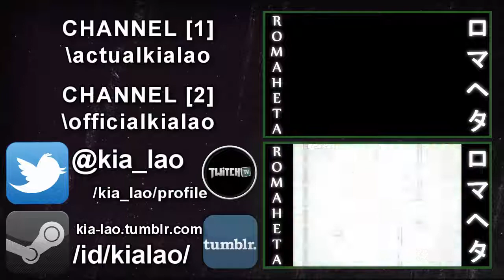RomaHeta VX Remake 〈PART 13〉 || FranceXBelarus is a thing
So... now that I think about it, the RomaHeta series could be set in the future. I mean, there isn't anything that could disprove that.
Unfortunately we will never know.

Artist: Ninomiya (Possibly Tomoko Ninomiya/二ノ宮 知子?)

LINKS